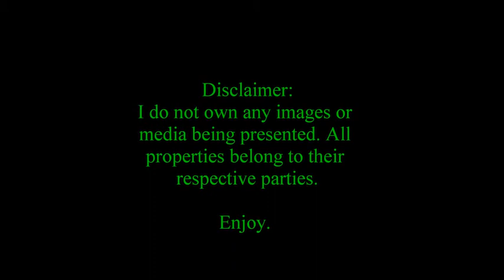Wumpscut - Loyal to My Hate - Thermonuclearity Remix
Artist: Wumpscut
Title: Loyal to My Hate (Thermonuclearity Remix)

Original Video was removed due to violation of Copyright of Fox. (No, the original wasn't uploaded by myself.)
This video isn't great as far as exciting goes, but I simply wanted to put the song back online as it is a rare remix version that I couldn't find on youtube.